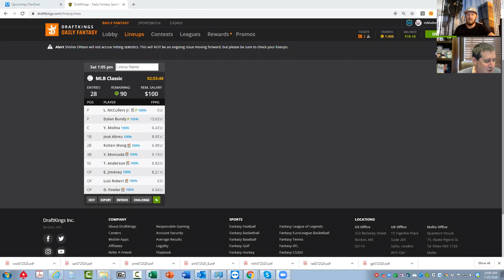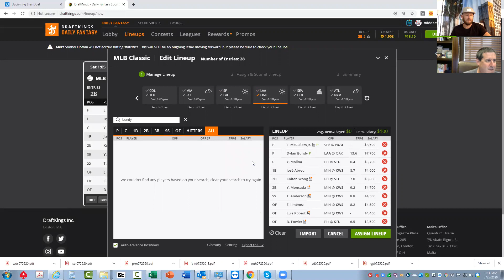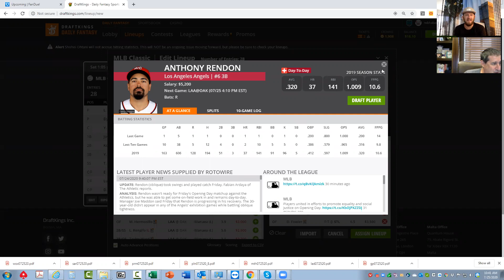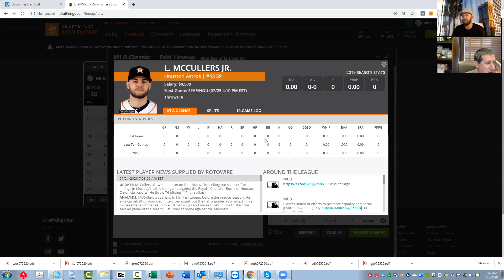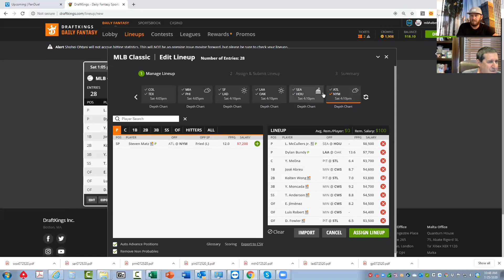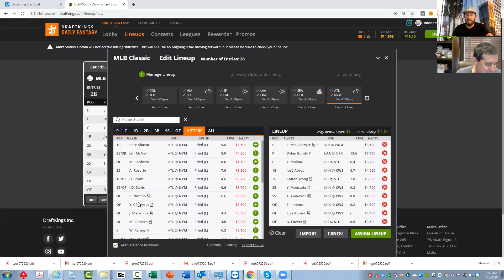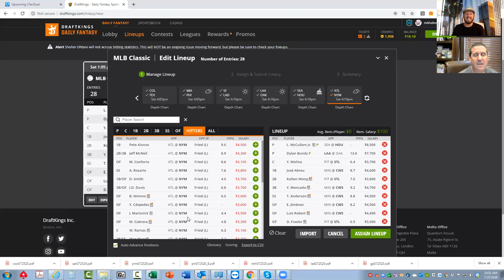Saturday MLB DFS Breakdown with BobbyFi and Sheets